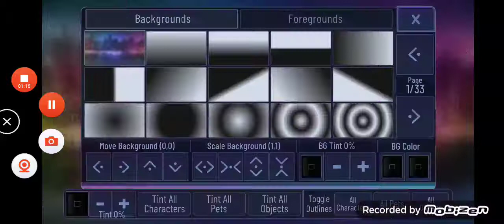How I made baby vegeta